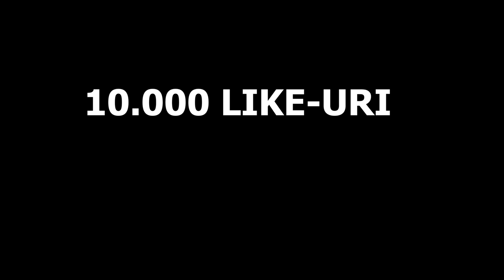Fiecare FAMILIE SARACA este asa